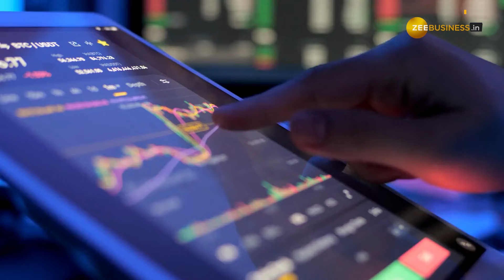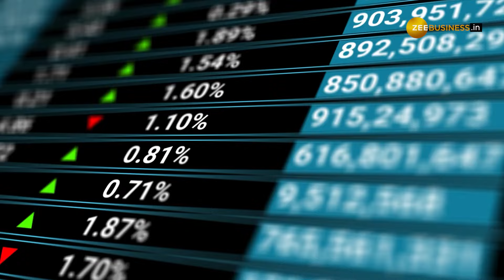Stock Market: Federal Bank ने पेश किए Q3 नतीजे, ₹185 का भाव छुएगा Stock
Stock Market:प्राइवेट सेक्‍टर के Federal Bank का स्‍टॉक तीसरी तिमाही (Q4FY24) के नतीजों के बाद दौड़ने के लिए तैयार है. ब्रोकरेज हाउस स्टॉक पर बुलिश हैं और खरीदारी की सलाह दे रहे हैं. ब्रोकरेज का कहना है कि प्राइवेट बैंक के नतीजे अनुमान के मुताबिक रहे हैं.